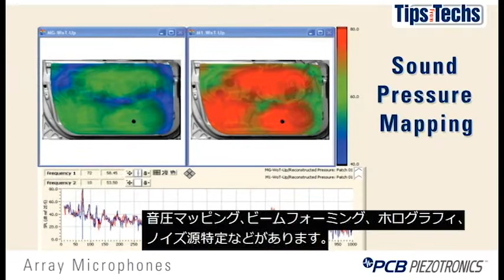ICP®アレイマイクロホンのご紹介 - 東陽テクニカ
‹概要›
PCB社製のICP®アレイマイクロホンの使用方法について説明いたします。

‹製品詳細›
詳細はこちらから→

PCB Piezotronics社

‹関連動画›
【東陽テクニカ】マイクロホンの取扱方法について

東陽テクニカは、自動車や各種輸送産業（鉄道、船舶、航空宇宙）での研究・開発に必要な 「振動・騒音」、「操縦性、乗り心地性能」、「安全性、耐久性」などの 計測ソリューションをご提案しています。